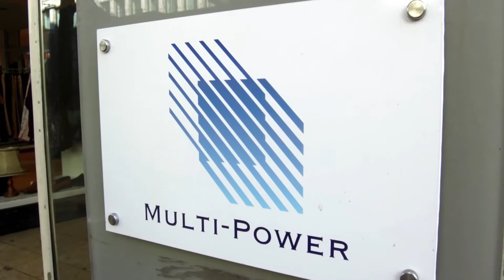Multi-Power Dienstleistung GmbH | Unternehmensfilm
Sie suchen, wir finden!

Multi-Power Dienstleistungen arbeitet schnell, zielorientiert, zuverlässig für namhafte Unternehmen - bundesweit.

Langjähriges Know-how und branchenspezifische Kenntnisse machen uns zum perfekten Ansprechpartner im Bereich Personalvermittlung und Outsourcing. Als Anbieter für Personaldienstleistungen verstehen wir uns gleichermaßen als Partner für Unternehmen. Hierbei legen wir besonderen Wert auf eine persönliche und vertrauensvolle Zusammenarbeit.

Flexibilität ist die Basis für unser erfolgreiches Unternehmenskonzept. Dabei sind die über 250 erfahrenen Mitarbeiter unser höchstes Gut. So können wir spontan auf einen großen Pool an erfahrenen Mitarbeitern zugreifen und Ihnen stets das perfekte Profil für Ihre gewünschte Dienstleistung anbieten. Wir sind spezialisiert im Bereich der Arbeitnehmerüberlassung der technischen und industriellen Reinigung, Lagerarbeiten wie Kommissionierung oder Gabelstablerfahren sowie Schweißarbeiten für Pipelinebau und Industrieschweißen.

Multi-Power Dienstleistungen - Ihre Personalvermittlung für qualifizierte Fachkräfte!